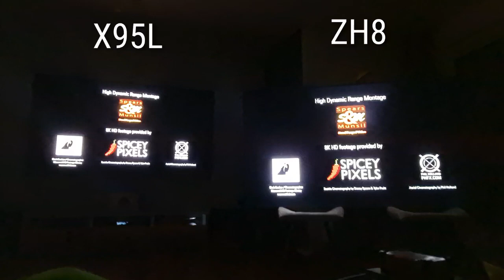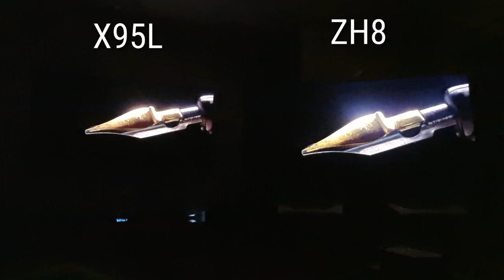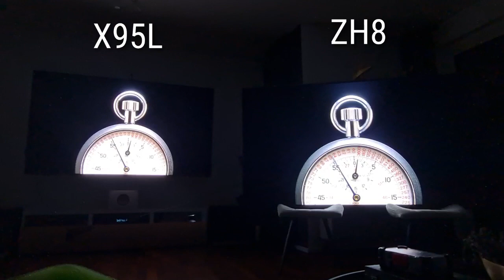Sony 85 x95L vs 85 Z8H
hi guys,

this is only is a basic comparison between this two monsters.

Colors don t match what you see in real life. they both are calibrated.

sometimes the x95l looks washed out, but this is because off the greater brightness. yes the x95l is much brighter, has better colors and much better contrast.

besides that the z8h is still impressive with its blacks even it has a lower panelcontrast and only 288 Dimmingzones vs the 868Zones off the X95L.